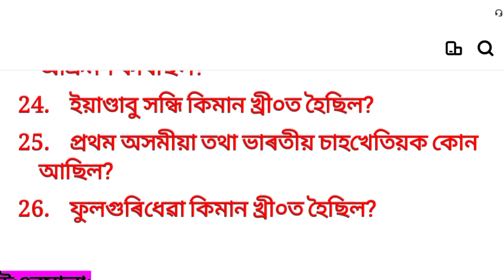Assampolice,APRO,SI,AB,UBৰ Written Examৰ বাবে NCERT BOOK Class VIII ৰ Most Important GK....